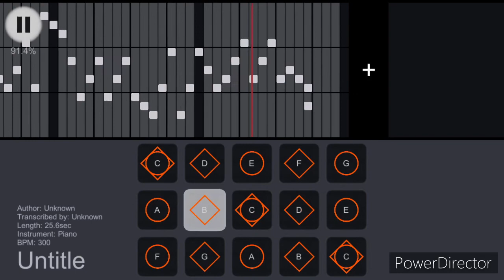Man Behind the Slaughter-Practice 1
I’ll post a video of me playing it once I get better, also I might reupload a new Play Date cover because I had just finished learning it when I recorded the original.

Keep in mind I know almost nothing about music, there were no previous covers for this song so I translated it from a piano tutorial to this, so the cover is not perfect.

I have another part of this but I haven’t put it in Sky Studio, I’ll post that one soon too.
I also have a Rosso screaming comp coming out soon, I just have to wait a couple days.

Song by The Living Tombstone